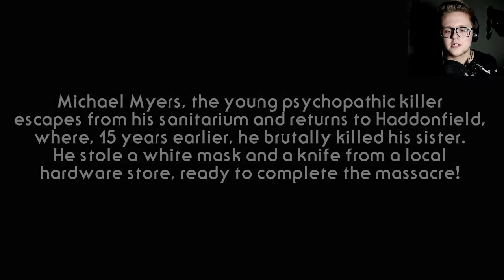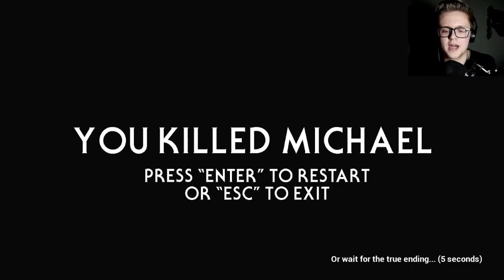THIS IS NOT THE END YET! | HALLOWEEN Horror Game Funny Moments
Funny and scary horror game HALLOWEEN is here to show us the horror of Michael Myers coming after you, but then he will meet his old nemesis...
ENJOY FUNNY MOMENTS OF THIS HORRO GAME!